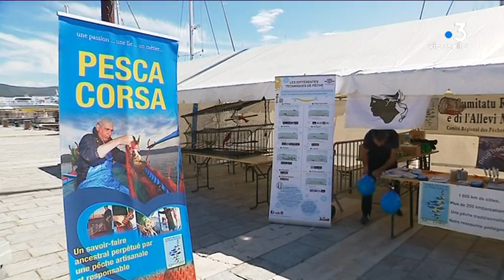Pescadori in festa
Intervenants -
Carmen d'Orazio
Membre de l'association " Pescadori in Festa"
René Caccavelli
Président de l'association " Pescadori in Festa"
Xavier d'Orazio
1er prud'homme des marins pêcheurs d' Ajaccio

Equipe -
Sylvie Wolinsky, Franck Rombaldi, Anastasia Mordin